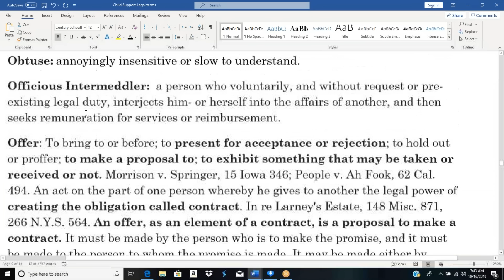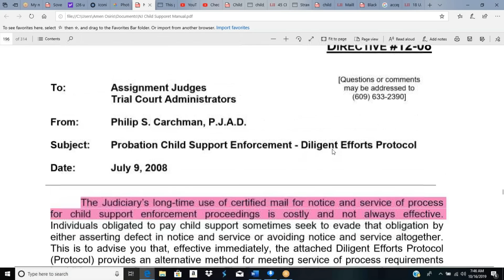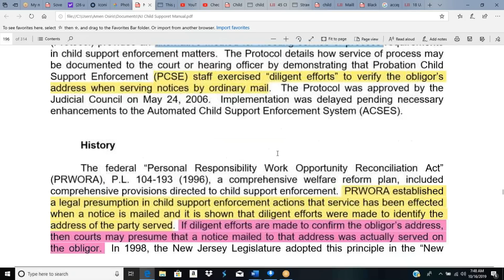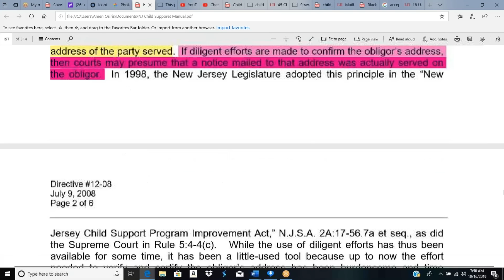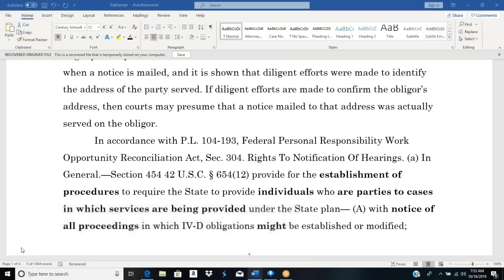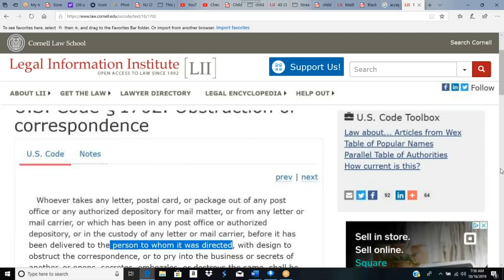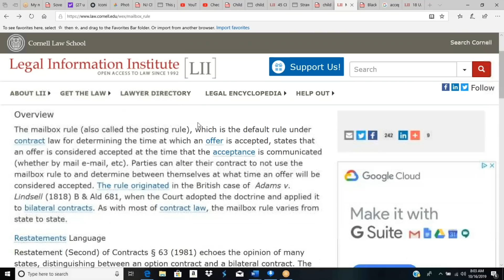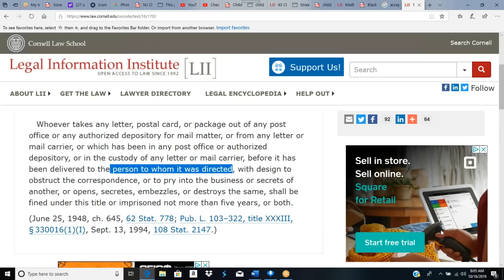Child Support: Opening The Obigors Mail Is a Federal Crime!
Hotep. In this session you will learn that opening mail sent to the obligor is a federal crime. You will also learn that accepting mail constitutes a contract, and if you return the mail sent to an obligor a hearing cannot proceed. PLEASE DO NOT TAKE MY WORD FOR IT!
The federal “Personal Responsibility Work Opportunity Reconciliation Act” (PRWORA), P.L. 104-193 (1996) Sec. 304.